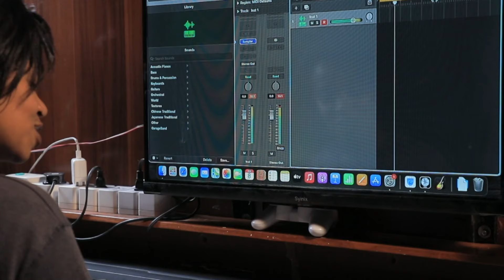የእግቱ ልጆች በ ”ደሞ አዲስ” - አመሻሽ|Ameshash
የእግቱ ልጆች በ ”ደሞ አዲስ”
Arabic Facebook: تلفزيون والتا بالعربي Walta TV Arabic